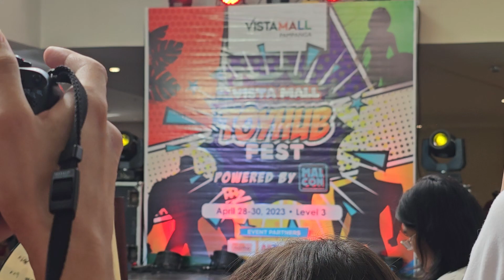Cosplay: Vista Mall Toyhub Fest - Cosplay Skit 03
Fancam video at Vista Mall Toyhub Fest at San Fernando, Pampanga, 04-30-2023